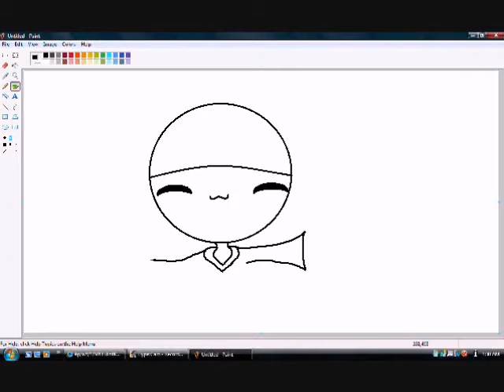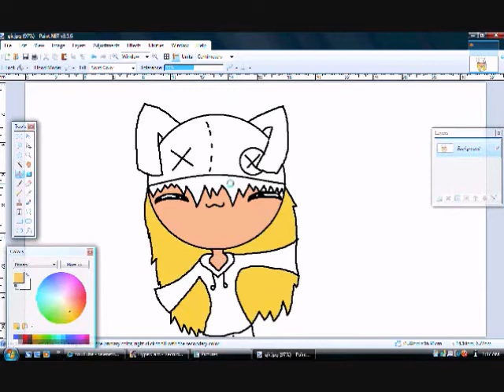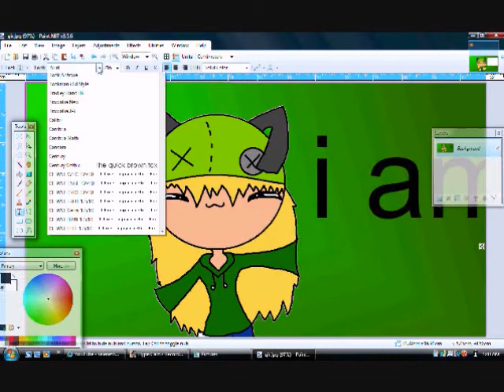Gir Outfit Speedpaint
i was bored and listening to the doom song :P